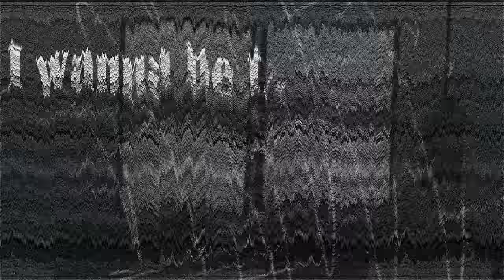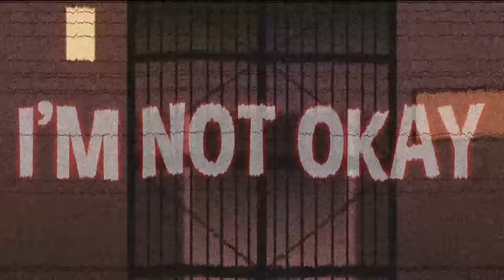JOYVILLE ANIMATED SONG "Not Okay" (Wooly Bully) ft. GameboyJones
JOYVILLE ANIMATED SONG "Not Okay" (Wooly Bully) ft. @GameboyJones . Wooly Bully is out to get you in this Joyville Cartoon Animation!

CREDITS
Composition: @_Ghostlike_
Lyrics: Rockit, @_Ghostlike_
Mixing/ Mastering: Rockit
Video/ Lyrical Animation: @PKTongol
Thumbnail / Album Artwork: Michael Rushing